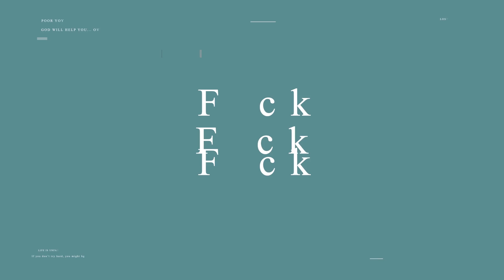(FREE TO USE) Cold and Howling Wind SFX | RARELY SOUND EFFECT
I feel so sick everytime I try to find some rare sfx, that reason drove me to create this thing. Hope it make you feel better :D
♥ You know, if these things are useful for you.

Thanks so much, buddies 😁